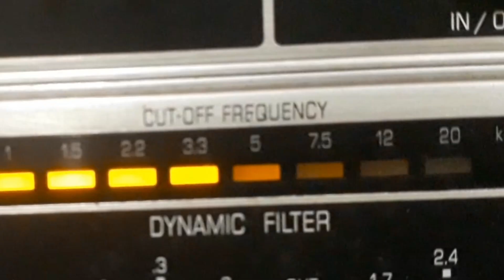ALCIDES GERARDI - CÉU ESTRELADO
CÉU ESTRELADO - FREVO CANÇÃO de JAMESON ARAÚJO com ALCIDES GERARDI e ORQUESTRA DO COPACABANA. Disco STAR Nº 77-a. Matriz 77-1. Tamanho 25cm. Lançado em 1948. * Alcides Gerardi chamava-se João Alcides Gerardi.